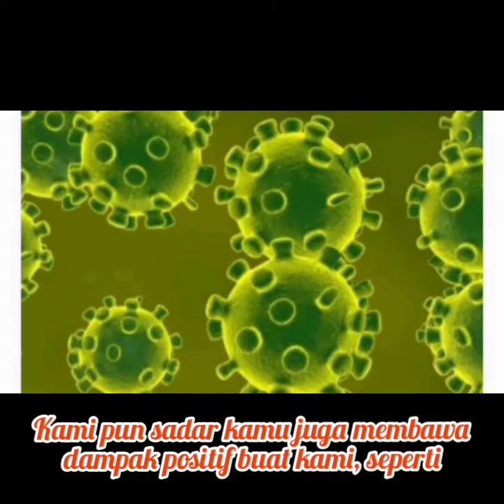CORONA by: Luna Agustin 5B/14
Sudah 3 minggu ini, anak-anak angelasuper belajar di rumah masing-masing. Dari situlah muncul kreativitas dari mereka. Mereka membuat berbagai video maupun vlog mengenai COVID-19, termasuk pengenalan maupun pencegahan terhadap COVID-19 ini. Selalu kreatif ya Nak.. meski